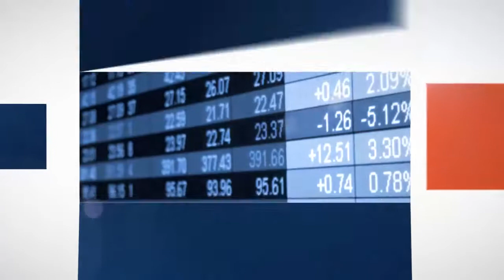Saryusz-Wolski: szanse Polski w strefie euro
Europoseł Jacek Saryusz–Wolski spotkał się w ubiegłym tygodniu z polskimi dziennikarzami w Parlamencie Europejskim. Polityk oceniał pozycję naszego kraju w Unii oraz jego predyspozycje do wejścia do strefy euro, której jest gorącym zwolennikiem. Saryusz – Wolski nazwał Polskę jej „członkiem z odroczeniem”, bowiem samo wejście do strefy jest faktem, tyle, że odroczonym w czasie.

- Ponieważ Polska nie jest członkiem strefy euro, gra w drugiej lidze UE, natomiast od 10 lat kiedy jesteśmy w Unii, awansujemy w ramach tej ligi, a w sprawach nie związanych z gospodarką - szczególnie. Nasza pozycja sukcesywnie się umacnia, jesteśmy na 6 miejscu, ale 5 krajów przed nami jest w strefie euro, my nie – ocenił europoseł.